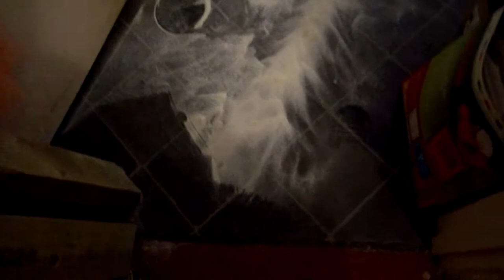CSI (Crazy Surreal Investigations) The Crime Scene 2015-11-14